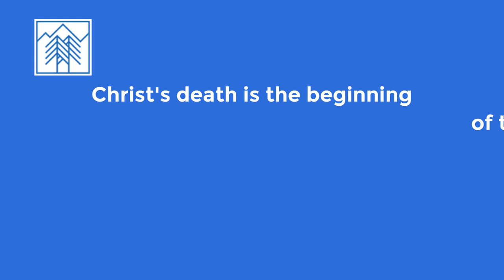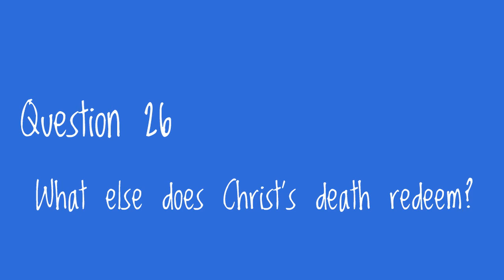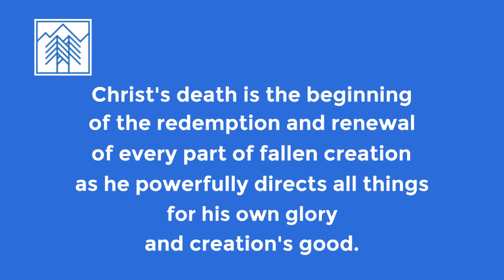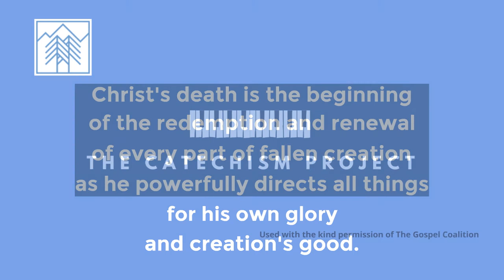New City Catechism Question 26: What else does Christ's death redeem?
This is the halfway point! And what a great catechism to mark the turning point.

This week's words have much encouragement. Not only does Christ's death mean all our sins are forgiven but it also marks the start of the redemption of all creation.

With all of the sadness in the world currently it is important to remember that God has not forgotten us and is reconciling all things to himself.